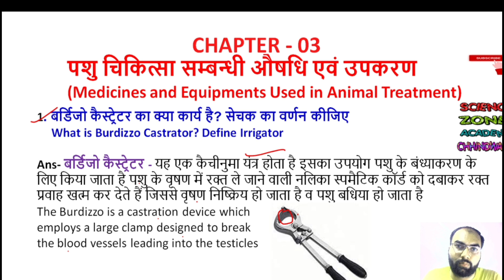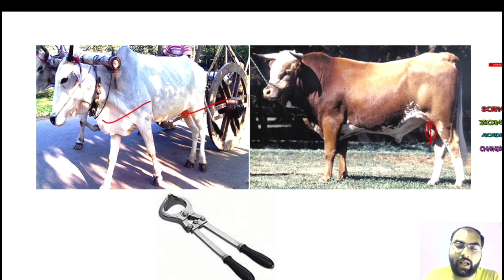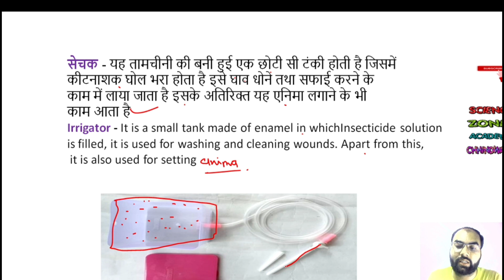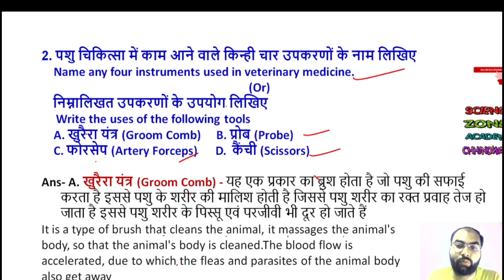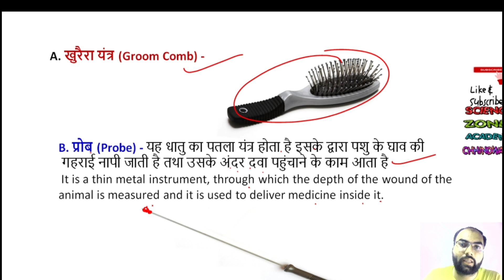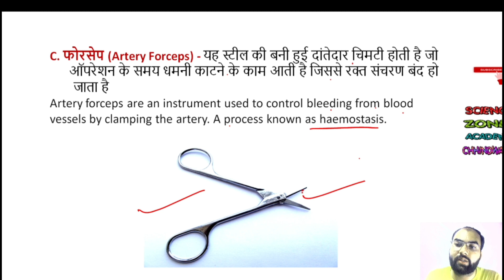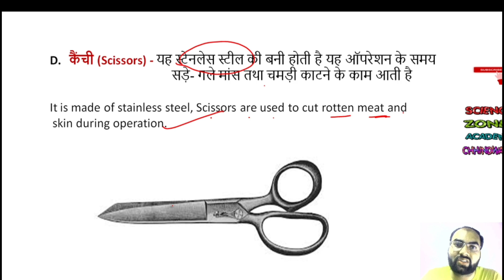Class 12 Animal Husbandry Chapter 03 : Medicines and Equipments Used in Animal Treatment| Lecture 01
क्या आप भी  CUET/ICAR/PAT/GNT

This platform offers video lectures,  Notes, and  test series.
cg pat 2022,
igkv bsc ag,
igkv raipur,
cg pat 2022 full info,
cgvyapam 2022,
igkv raipur me kitna seat hai,
chhattisgarh pre agriculture test,
ias,psc,